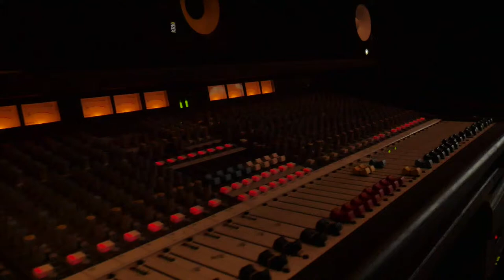Ken Major Plug Talk (Plug Walk) Freestyle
@Ken_Major drops a freestyle to Rich the Kids Plug Walk instrumental
shot by @__Yeroc__ @Lo_Vir_Nyc